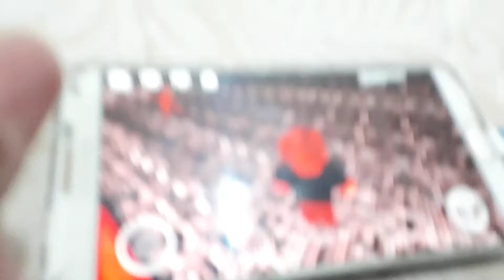Crazyblox's familiar ruins